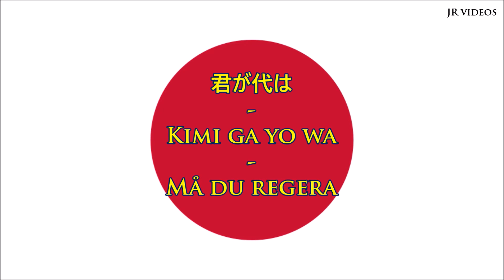Japans nationalsång (JP/SWE text) - Anthem of Japan (Swedish)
"Kimi ga yo" - Japanska / Transkription / Översättning
Texten skrevs under Heianperioden (794–1185) av en okänd författare. Stilen som Kimi ga yo är skriven i kallas waka. Dikten tonsattes 1880, och användes som nationalsång för det japanska imperiet fram till krigsslutet, men fastställdes som officiell nationalsång för det moderna Japan först i en lag från 1999. Lagen var kontroversiell, på grund av att nationalsångens förknippats med förkrigstidens nationalism och militarism. Sången, som är en av världens kortaste nationalsånger, hyllar världens längsta regentlängd.